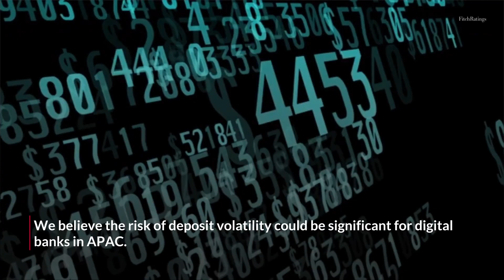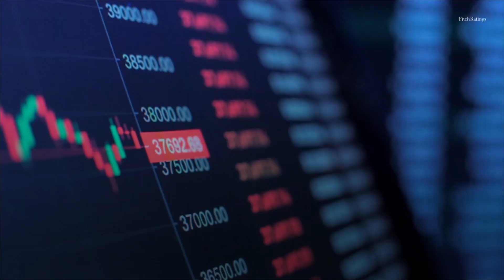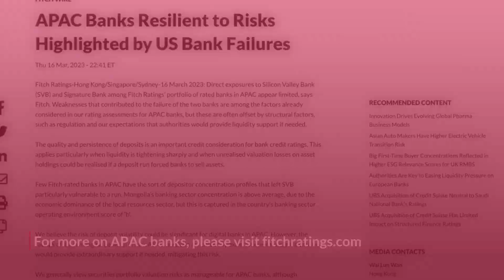APAC Banks Resilient to Risks Highlighted by US Bank Failures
Direct exposures to Silicon Valley Bank (SVB) and Signature Bank among Fitch Ratings’ portfolio of rated banks in APAC appear limited, says Fitch Ratings.